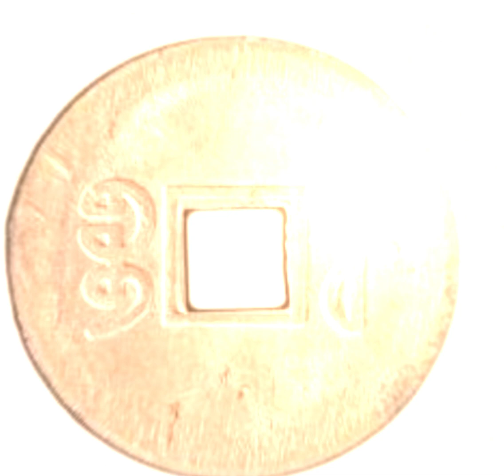CHINA. Kiangsu. 2 Cash Pattern, CD (1906).